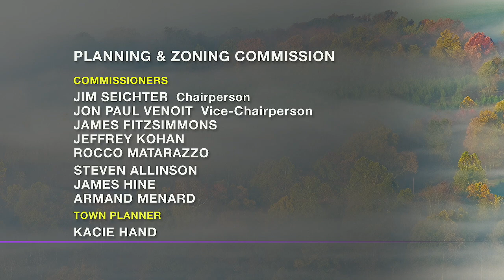Planning & Zoning Commission - Regular Meeting - January 13, 2020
Regular Meeting of the Wallingford Planning and Zoning Commission held on Monday, January 13, 2020. Agenda